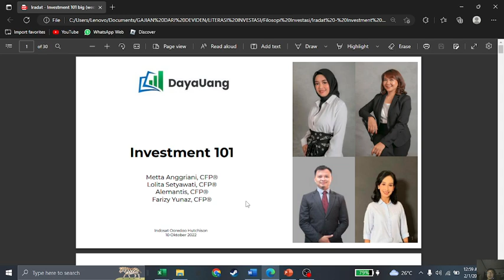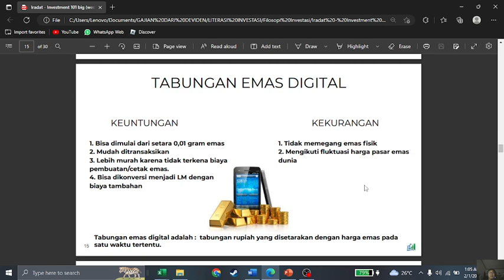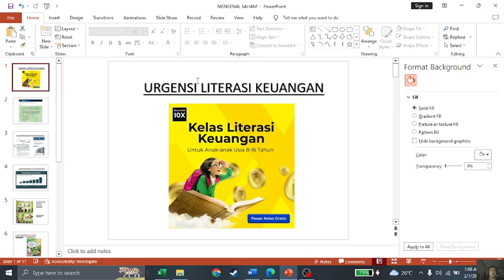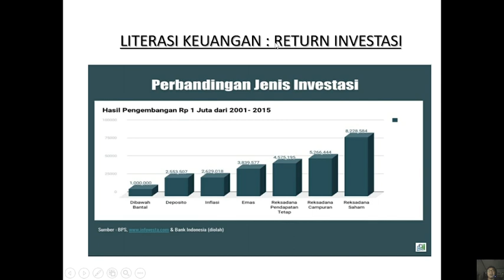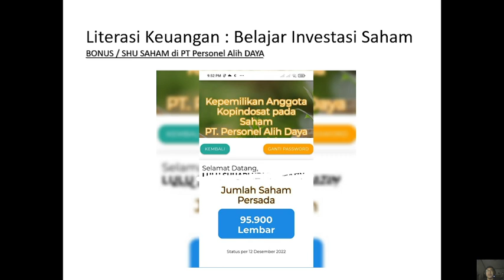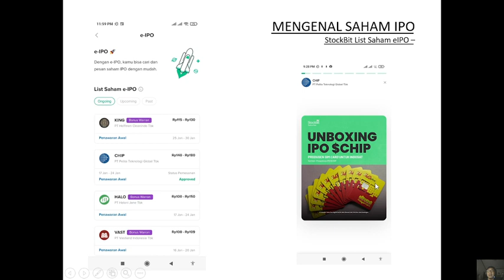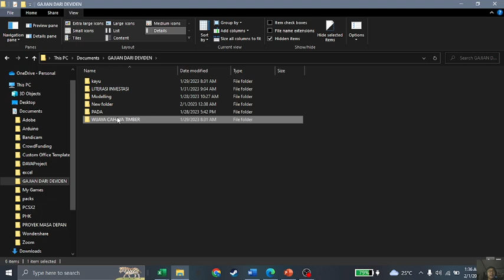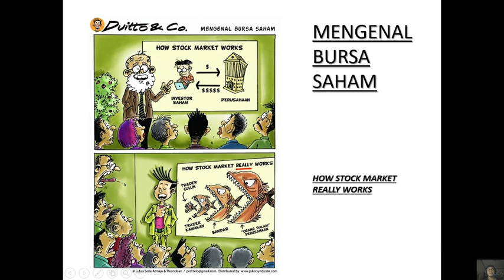Project Literasi Keuangan | Mengenal Investasi Saham | Gajian Tiap Bulan Dari Deviden Saham Syariah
Project Literasi Keuangan |  Mengenal Investasi Saham | Gajian Tiap Bulan Deviden Saham Syariah

Mempersiapkan Mental Pindah Quadrant Paska Jadi Orang Kantoran

Literasi Keuangan Buat Korban PHK | Belajar Mengelola Duit Pesangon | Financial Wellness  | JHT BPJS